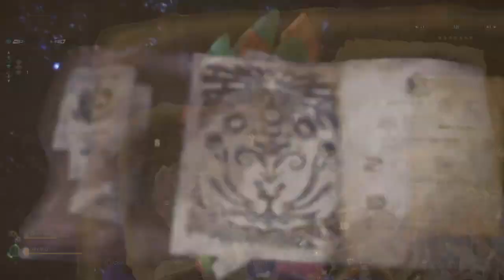[Monster Hunter: World] Event Quest: The Heart of the Nora (2 Tempered Deviljho; Crowned Quest)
Bring Traps and Tranq Bomb for faster clear.

Total Nora Tickets = 5

3 for the delivery quest: Aloy Layered Armor

2 for the full armor sets: Aloy γ armor